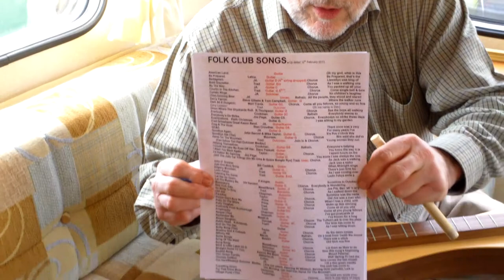John Alderslade.MP4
Hares on the Mountain